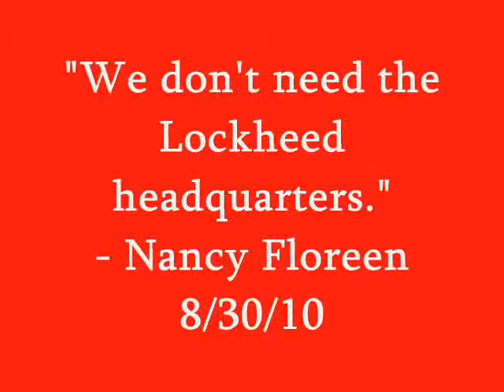Robert Dyer - Welcome to Fantasy Island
Robert Dyer, Republican candidate for the Montgomery County Council At-Large, responds to the incumbents' false assertion that there will be no budget shortfall next May.

Robert also addresses the county council's failure to attract large corporations to the county over the last four years.